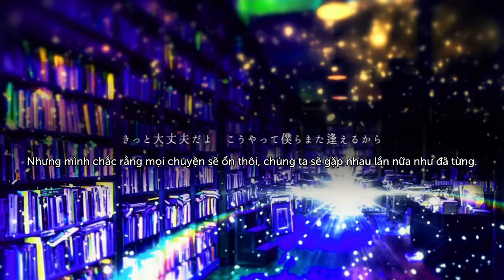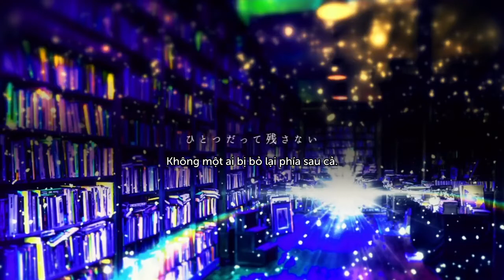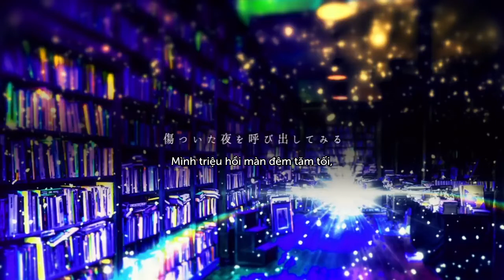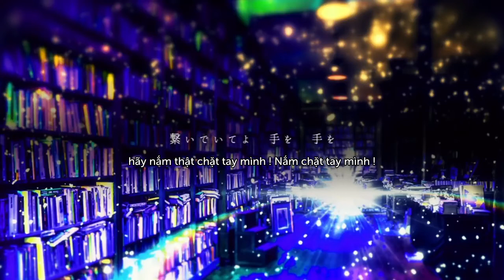Teo - Omoi feat. Hatsune Miku 【Vietsub】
Click "HIỂN THỊ THÊM" hoặc "SHOW MORE" để biết thêm chi tiết.

Vietsub by Kuroka Yuuki Channel